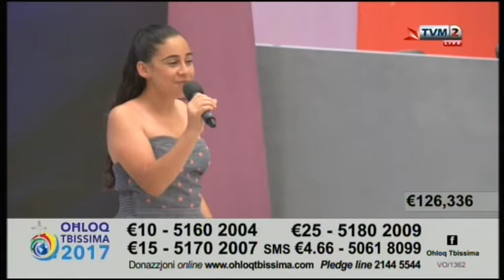Martina - Funny Girl on Ohloq Tbissimia Marathon 2017